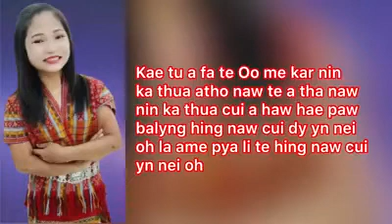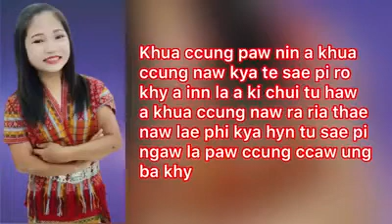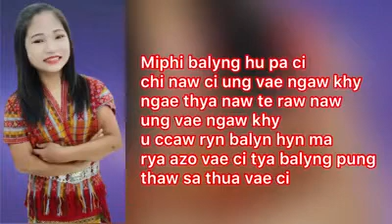Miphi blyn yn hu pa cih - Zin Zin